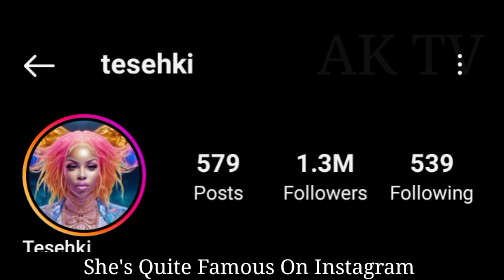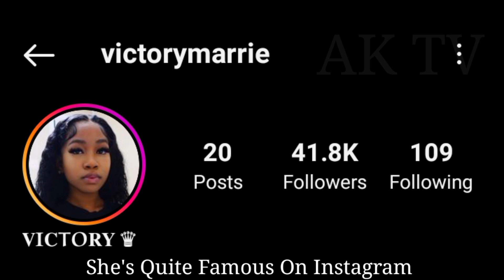Tesehki And Victory Marrie lifestyle Income, Biography, Comparison, Facts 2024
Tesehki VS Victory Marrie lifestyle Income, Biography, Comparison, Facts 2024